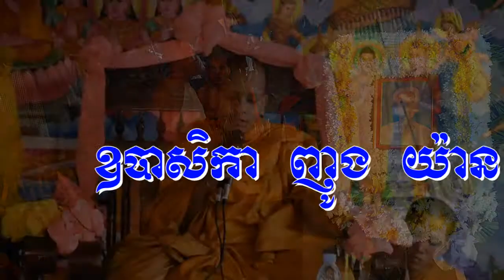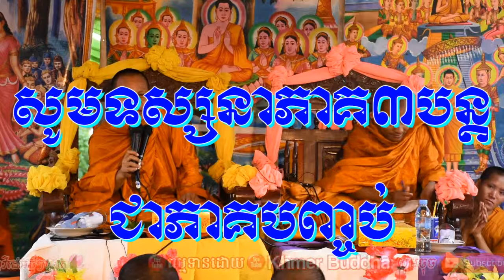Explain the Dharma by Teacher San Pheareth in 7-day festival Mrs Nhong Yan Part 2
Explain the Dharma by Teacher San Pheareth and Teacher Nov Soriya in 7-day festival Mrs. Nhong Yan the mother of Teacher Khat Sokoeun Part 2
ពន្យល់ពីព្រះធម៌ដោយលោកគ្រូ​​ សានភារ៉េត និងលោកគ្រូ នៅ សូរិយា ក្នុងពិធីបុណ្យ៧ថ្ងៃ អ្នកស្រី ញូង យ៉ាន ជាម្តាយបង្កើតរបស់លោកគ្រូ ខាត់ សុគឿន ហៅ លោកគ្រូ កង្រី ភាគ២
Thanks in advance Good Lucks